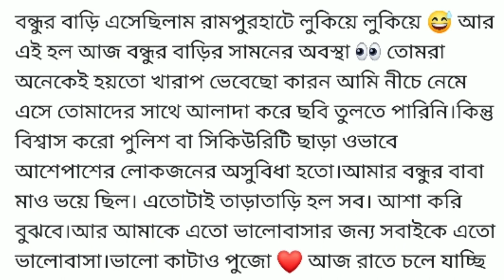THE BONG GUY (Kiran Dutta) At Rampurhat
Well Come to my channel.Here you can find Tech & Facts video. And i upload Unboxing video.